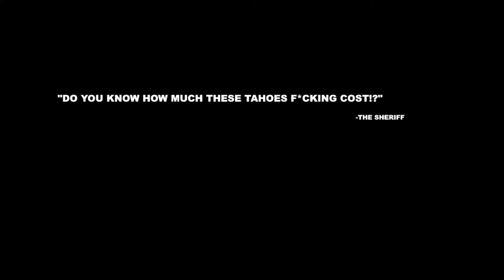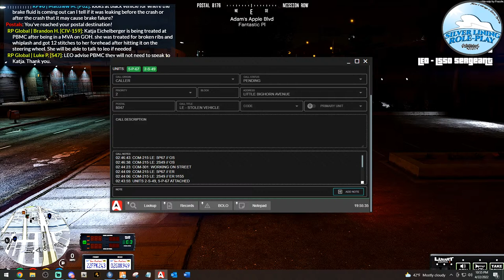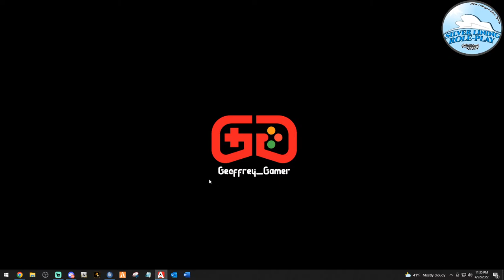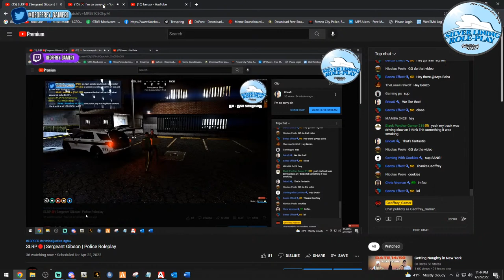SLRP🔴| Sergeant Gibson | Police Roleplay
Wanna Apply for SLRP?  If you meet the criteria below, click the whitelist application link!

16+ Can apply to be Civilian, Fire Department or EMT
18+ Can apply for LEO

Fellow SLRP Peeps!

My System Specs:

10th Gen i9 10850k Processor
Gigabyte Aorus B460 Pro AC Motherboard
64gb ddr4 XPG Gammix Ram